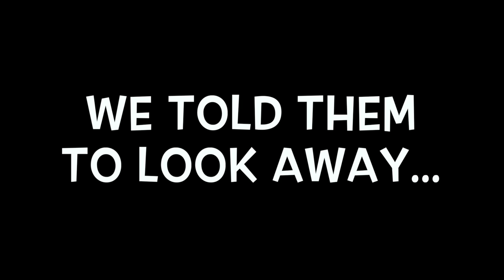PREZLEY CRIED!! Don't Choose The Wrong Mystery Box Christmas Edition! The Empire Family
Today, The Empire Family Mums Beck & Beck, Prezley and Charli play dont choose the wrong mystery box christmas edition... when suddenly... prezley cried!!

The Empire Family Prezley, Miss Charli, Puppy Remy, cat Sushi and Mums Beck & Bec have also done Last To Sleep, Last To Leave Outside Backyard, Last to Leave The Fidget Store, Last To Leave The Bedroom, Last to Leave the Island, Last to Leave The Circle and many more last to challenges.